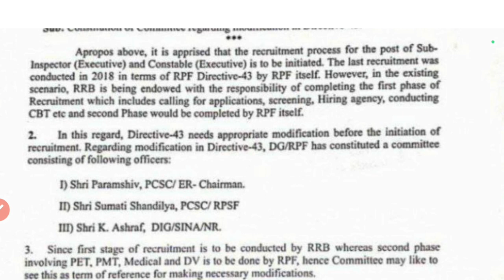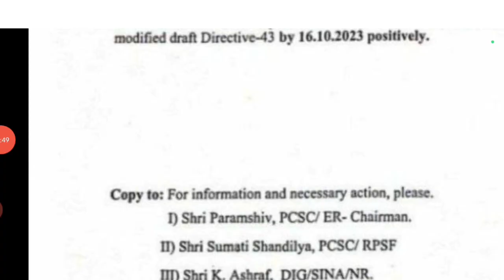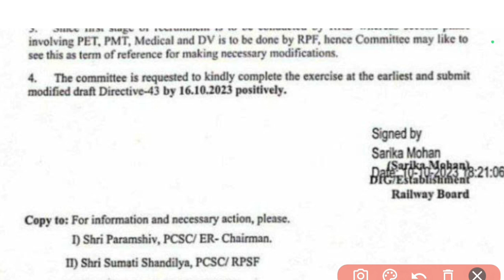Railway protection force RPF & RPSF recruitment 15000 post 2023